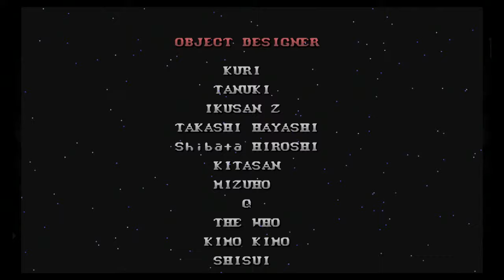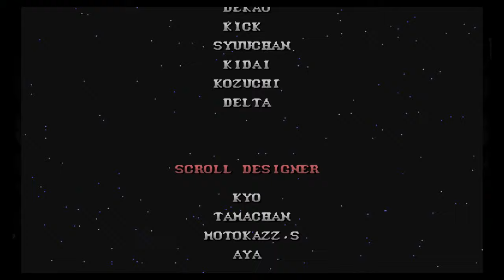Night Warriors (Morrigan Playthrough)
Decided to record a playthrough of Morrigan in Night Warriors:Darkstalkers Revenge...the 2nd game in the Darkstalkers series! I remember wanting to buy this game from EB Games for my Sega Saturn but I didn't have the money...when I finally saved up enough it was gone :-(. NowI can play it whenever I want. Enjoy the video.